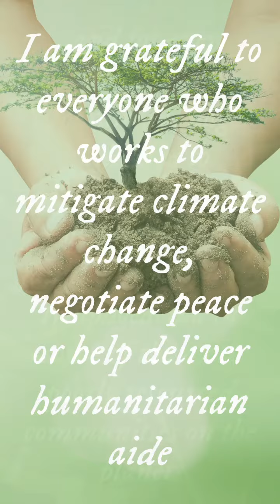Thank you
Sometimes I feel like I am the luckiest person in the world.
To be born where I was, in the family that I have, doing work I love.
It doesn't get better than that!